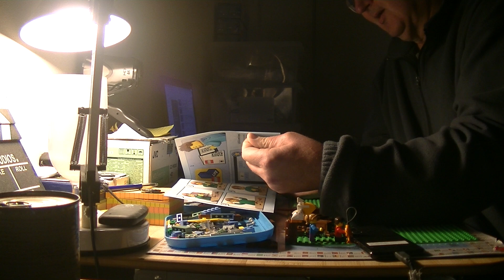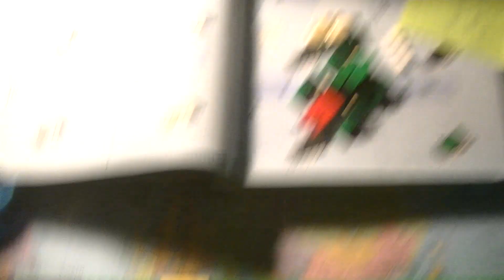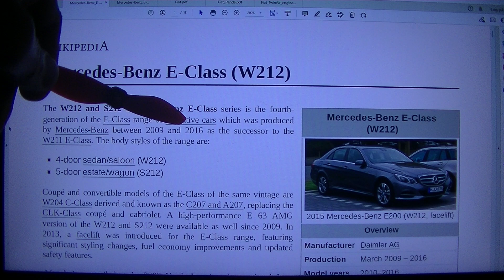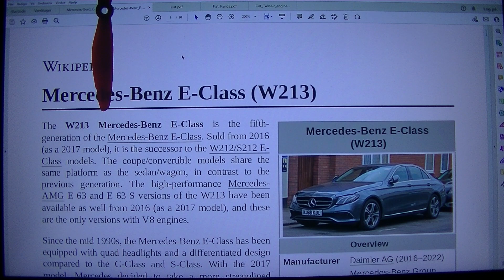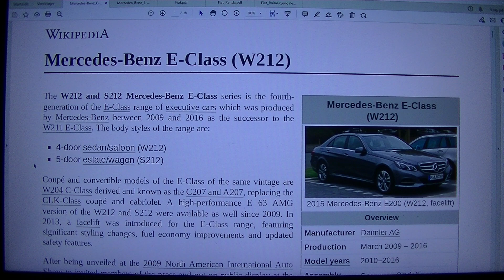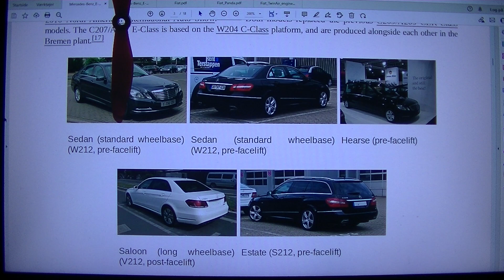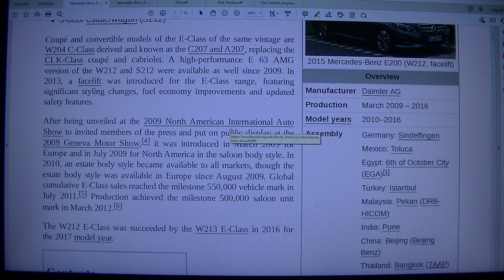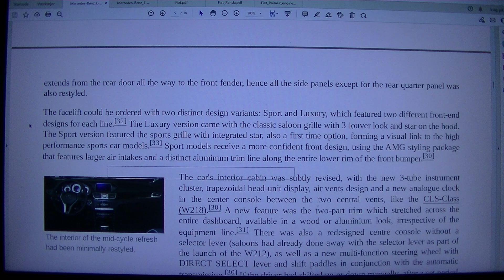MongoTV_4947 - KIGGER PÅ BILLIGE BRUGTE BILER - Del 275 - Mercedes-Benz E-Class - W212 - S212 Estate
DEL 275 - God ONSDAG. Det er ikke sikkert, at jeg skal købe en brugt Mercedes-Benz E220 stationcar, som så hedder S212 model, hvis den er fra år 2009 til år 2016. Der kom en facelife af den S212 stationcar, måske i år 2013 ? Eller det kun været på W212 Sedan model ? Men sådan ting må man vide lidt om, hvis man vil købe en brugt Mercedes-Benz, så man ikke snyder sig selv. Som hvis jeg købte et "Godt tilbud" Mercedes-Benz E220 fra år 2008, så er det sidste model, før den nye W212/S212 kom. Samme fra år 2012, hvor der kom en "facelife" år 2013. Men det kan også være August 2013, så det er ikke bare nok, at købe en Mercedes-Benz E220 fra år 2013, da den model stadig kan være en gammel model, hvis er fra Marts 2013. Derfor må man undersøge grundigt, før man køber, hvilken model car body / karrosseri W212/S212 type det er, eller ikke er. For ellers køber man "katten i sækken", køber i blinde" og ved ikke, hvad man køber. Det samme gælder for motor. Man må vide lidt, om den motor som ligger i en Mercedes-Benz E220 model W212/S212.